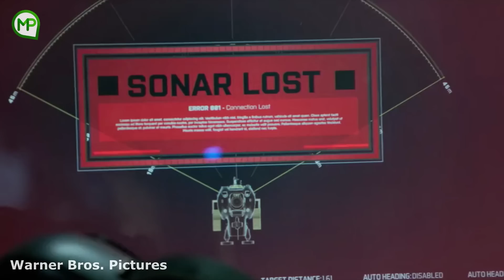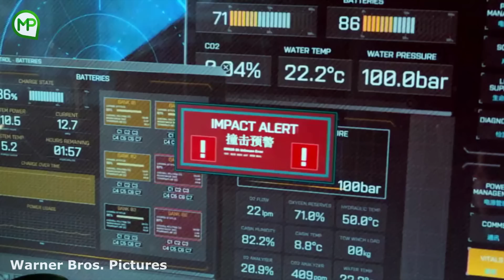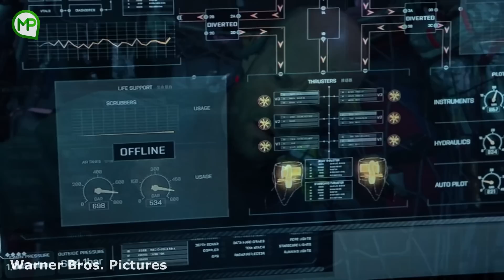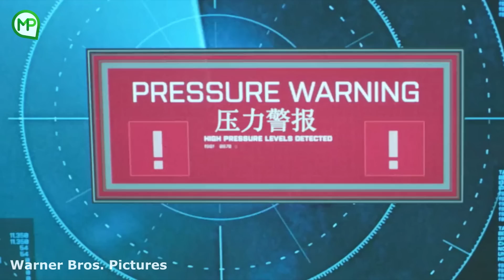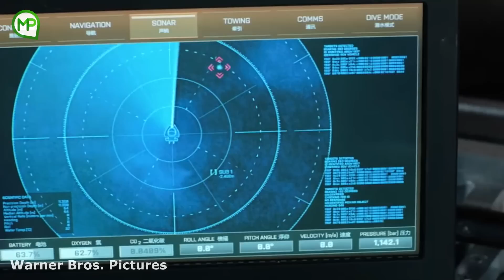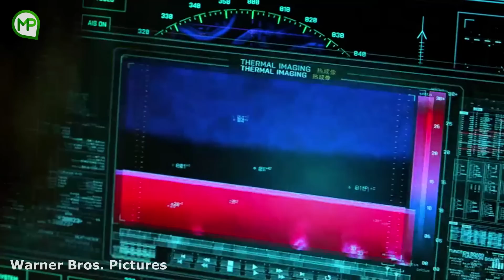YANG FOBIA DENGAN LAUT AUTO KETAR KETIR MELIHAT FILM INI - ALUR CERITA FILM